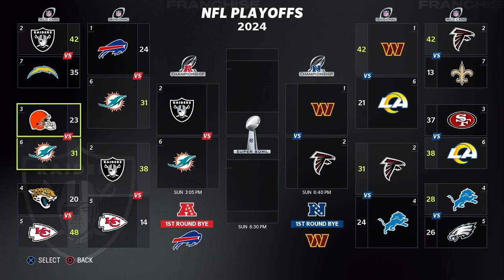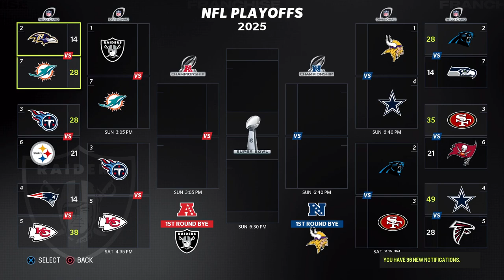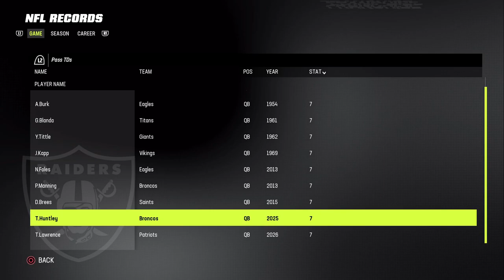Aaron Rodgers Las Vegas Raiders Rebuild Until He Retires In Madden 23 Franchise Mode!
In this video I trade for Aaron Rodgers after the end of the current NFL season. Then rebuild the Las Vegas Raiders until Aaron Rodgers retires.

1 new short video everyday.

I make all the beats you here in the videos.